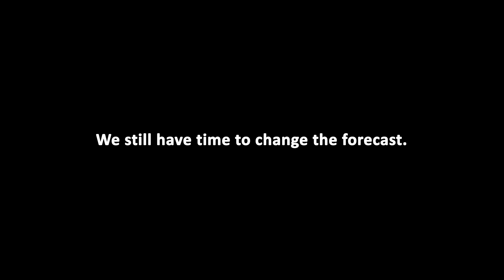Sri Lanka // Weather Kids // English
In collaboration with UNDP offices and Meteorological offices worldwide, the Weather Kids campaign was adapted in over 40 countries, featuring local 'weather kids' forecasting their version of the future in 2050. Each adaptation reflects the unique challenges of their country, making the message more impactful. These children aren’t just sharing weather reports—they’re urging us, the adults, to take responsibility for their future.